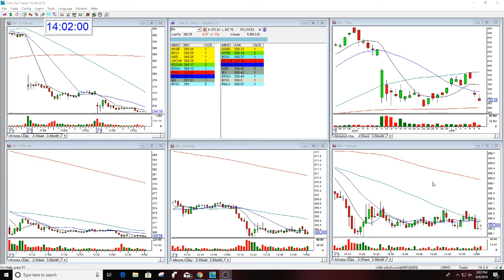BA OPTION CALL THE STOCK SWOOSH 4-9-2019